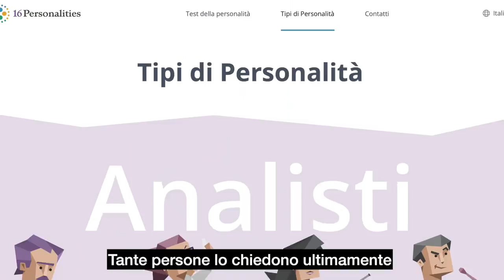Come si ACCOPPIANO i COREANI? | Tecniche di rimorchio sud coreane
LEGGIMI!

Oggi scopriremo incredibili tecniche di rimorchio coreane che vi faranno cambiare la prospettiva del pianeta terra.

Come conquistano i nostri playboy coreani il sesso opposto? Quali incredibili verità scopriremo in questo video?

Non so, ma io mi sono divertito quindi va bene cosi ahah

Spero vi divertirete anche voi!

Pizza...carbonara...CIAO!!

PUOI ORDINARE IL MIO LIBRO QUI:

💁🏻‍♂️MIN:

(E' asociale e non ha Instagram)

🎁SE VOLETE INVIARMI QUALCOSA:

Per: Wooil

W2B Entertainment - B1 328-6 Yangjae-dong, Seocho-gu, Seoul, Korea